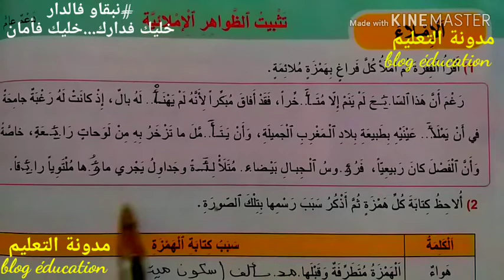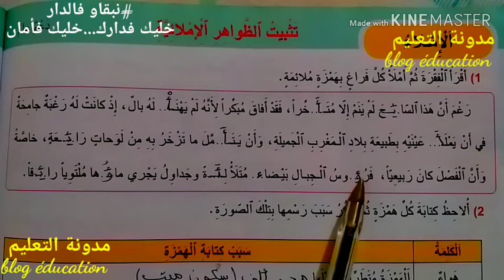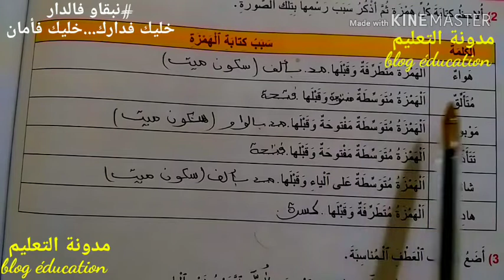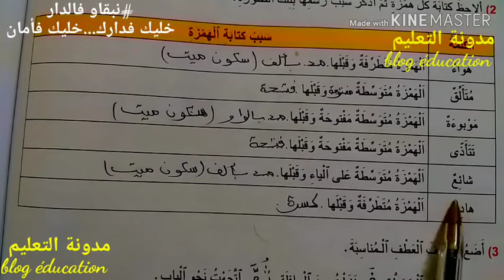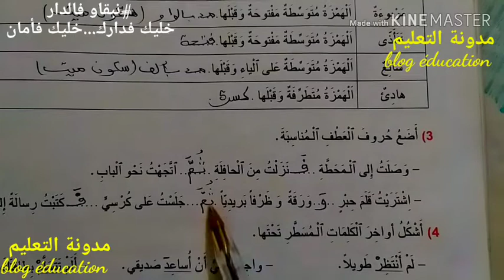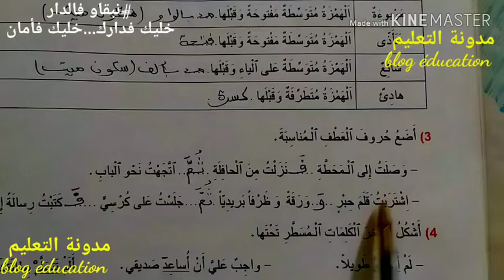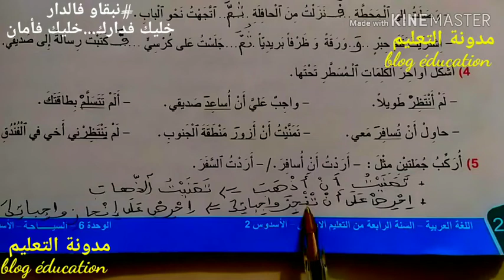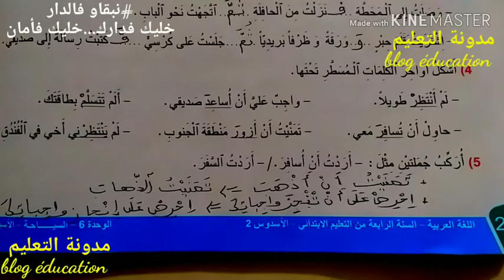الإملاء الصفحة 202 // تثبيت الظواهر الإملائية // الجديد في اللغة العربية السنة الرابعة الأسبوع 3